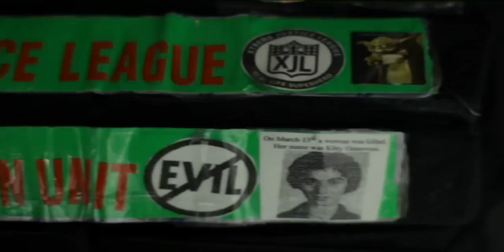Michael Barnett (director) and Zimmer (superhero) of Superheroes (USA)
On this episode, Bruce Himmelblau interviews Michael Barnett, Co-Writer/Director and Director of Photography of Superheroes (USA) during the film's world premiere at the Slamdance Film Festival in the Documentary Competition of the festival.

Michael Barnett is joined by Zimmer, real life superhero, as they discuss this incredibly engaging and enjoyable documentary that takes into the world of those people who patrol the streets of USA cities dressed in homemade costumes.  The names of Mr. Xtreme, Master Legend, Thanatos, Zetaman, Life, Dark Guardian, The New York Initiative and Xtreme Justice League may not be as iconic as the fictional superheroes created by Stan Lee but it's worthy of spending 90 minutes with on this adventure on the mean streets. They have no special powers but strong sense of justice, at times misguided but at least their honest and genuine souls.

Superheroes was shot on Canon 5D which Michael Barnett demonstrates what powerful camera can be in the hands of very clever and brilliant cinematography.